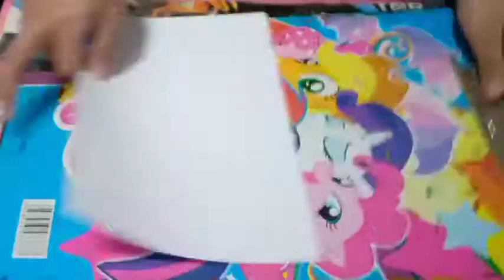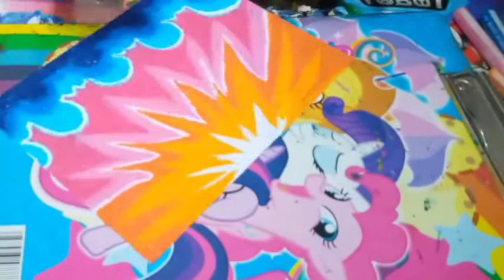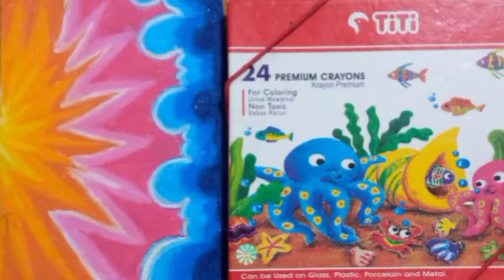Heboh Penampakan AWAN CAKRAM !?!?||Titi Premium||fenomena di langit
Hallo kawan2 kawan semua
Berikut adalah video pembuatan awan CAKRAM fenomena kejadian di langit
Ikutin video sampai selesai ya.
Tetap semangart Salam Belajar

Salam art
Arinjuna art